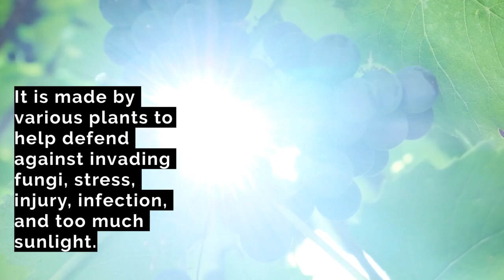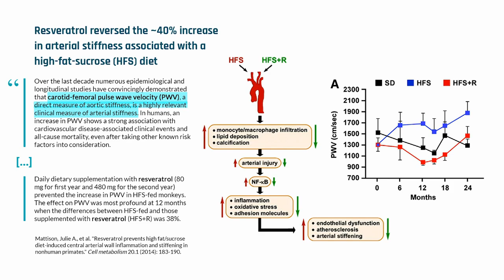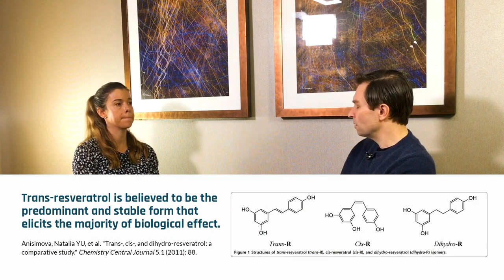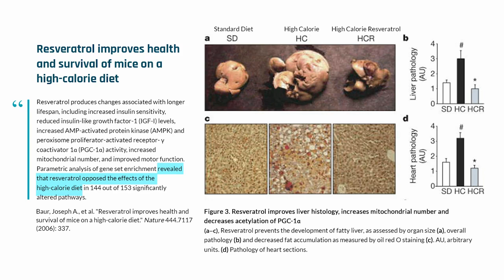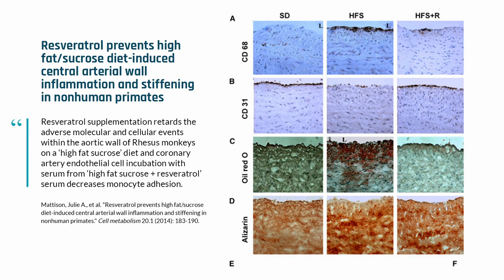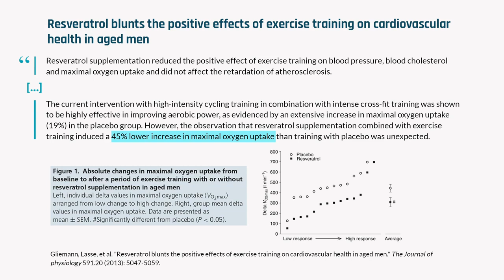DAVID SINCLAIR “Resveratrol: How to Choose & Science Studies” | Dr David Sinclair Interview Clips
Resveratrol is a substance found in the skins of grapes and in certain other plants, fruits, and seeds. It is made by various plants to help defend against invading fungi, stress, injury, infection, and too much sunlight.

Resveratrol exists in two molecular arrangements: trans- and cis- Trans-resveratrol is the predominant form found in most supplements, and also the more stable, but if exposed to light, it can convert to the less-active cis-resveratrol, turn brown & less purity.

Resveratrol is insoluble so need to mix with fat to increase absorption. Dr. Sinclair takes it with Yogurt or Olive Oil in the morning.